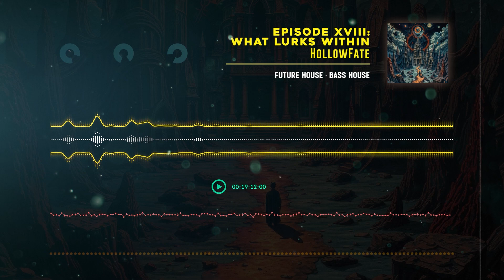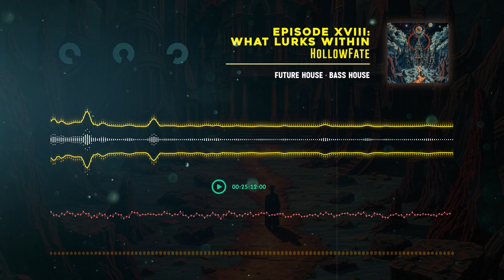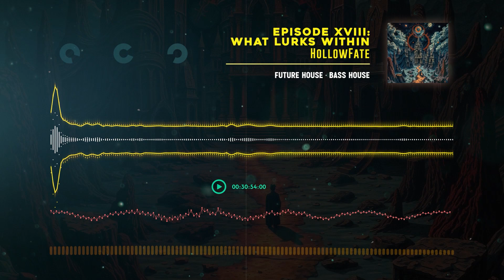Episode XVIII: What Lurks Within [ Future House & Bass House 2024 ]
Episode XVIII: What Lurks Within
Tracklist:
00:00 intro
00:32 Sevek - Lights
03:23 VisionV - Breathe
05:10 MOKABY - Music In Me
06:24 7sunami - The Edge
08:26 Mo Falk & Zenea & ILSE - Falling (HollowFate Flip)
09:00 Jay Eskar - Let You Down
10:15 Plastik Funk - Closer
12:30 Lucas & Steve ft. Skinny Days - When I Wake Up (TAIGA Remix)
13:34 HollowFate - ID (Lust)
14:49 Bad Bunny vs. Space Ducks - Basic Apagón (L'essence Mashup)
15:34 L'Essence & Emiilo - Speaker (Mayxer & HollowFate Remix)
16:52 Julian Jordan - Start To Move
18:08 Dyro & Linney - Obsession
19:07 HOWL - PULL IT UP (Jay Phoenix Remix)
21:06 Julian Jordan  - Oldskool
21:45 Mesto vs. David Guetta & GLOWINTHEDARK - Nostalgia Party (HollowFate Mashup)
23:15 Clrwtr - Runaway
25:45 RudeLies - Reaction
27:13 Loopers - Out Of Control
27:45 FUNDROP & Anomaly 51 - Back Strong (Jay Hertz Remix)
29:00 U Know? - A Part Of Me